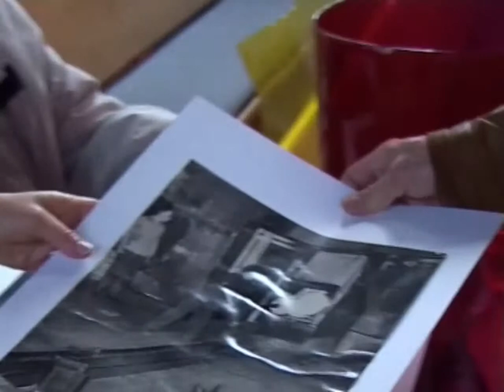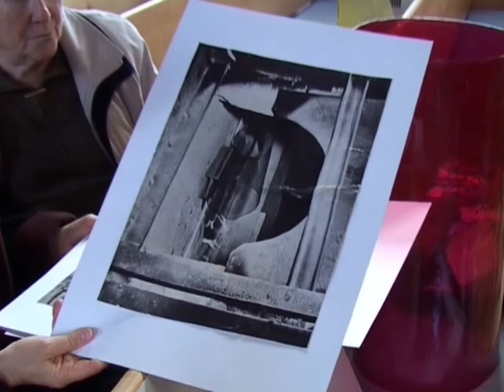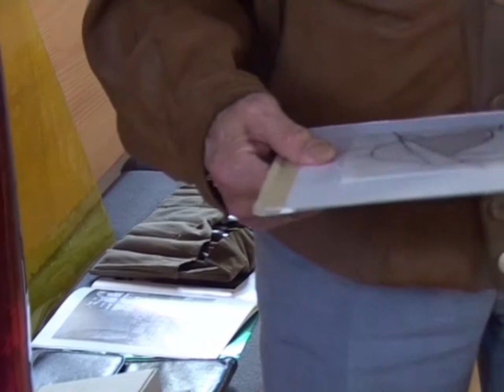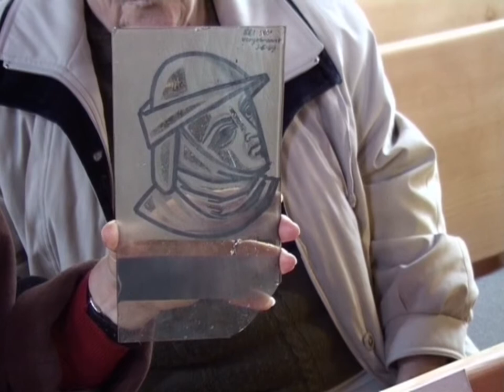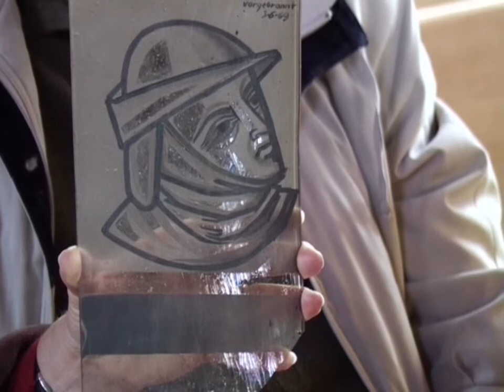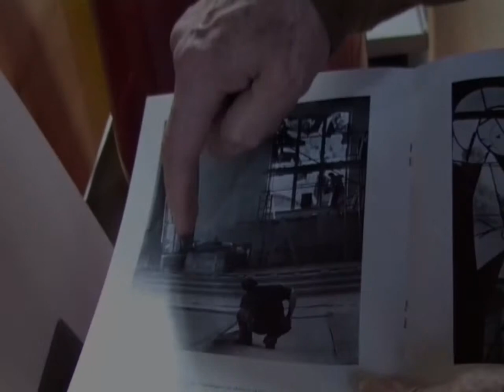2003 Konrad Vetter erläutert die Entstehung der Glasfenster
Max von Mühlenen hat zwischen 1954 und 1964 die Glasfenster in der Kirche Gümligen geschaffen. Konrad Vetter hat gemeinsam mit ihm die technische Umsetzung besorgt. Im Rahmen der 50-Jahr-Feiern 2004 hat Konrad Vetter die Arbeit als Glasmaler erläutert.